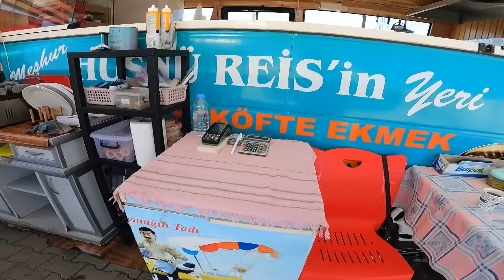İNCE PARAGAT ATTIK/ÇUPRALAR SIRALI GELDİ HÜSNÜ REİSİN YÜZÜ GÜLDÜ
herkese merhaba bu videomuzda babamla mamun ile mercana çupraya  ince paragat attık çok güzel balıklar yakaladık  çok keyifli bereketli bir av oldu  herkese  iyi seyirler
Ben Ozan Terzioğlu,babam hüsnü reisle profesyonel balıkçı teknemizle . 500, 750, 1000 iğneli paragat avı ve jig ile Gökova Körfezinde nasibimiz arıyoruz. Bu maceralarımızı ve çıktığımız avi hem youtube kanalımızdan hem de instagram hesabımızdan sizlerle paylaşmaya çalışıyoruz. Göstermiş olduğunuz ilgi için sonsuz teşekkürler. Pek çok daha fazla ürün teknik içeriğine yönelik araçlarla ilgili bilgiler sizin için eğitim videoları çekeceğim.